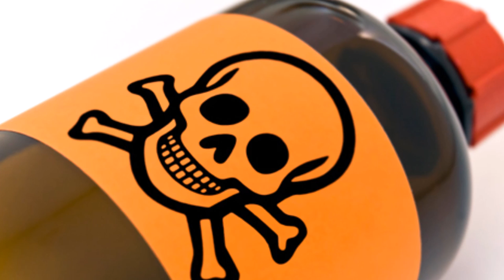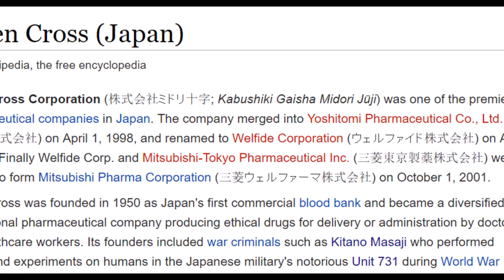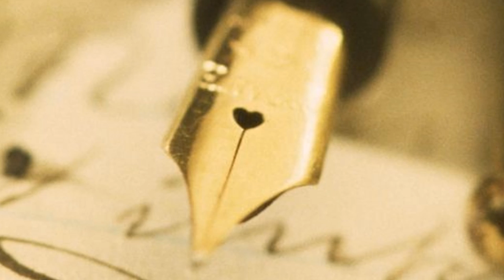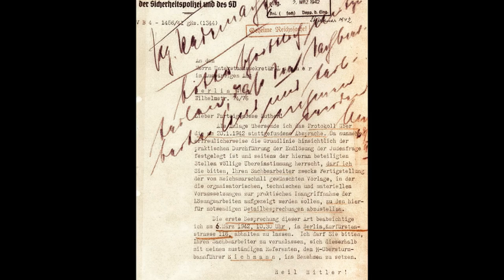5 Horrifically Evil People You Have Never Heard Of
► Music From Myuuji and Piano Horror